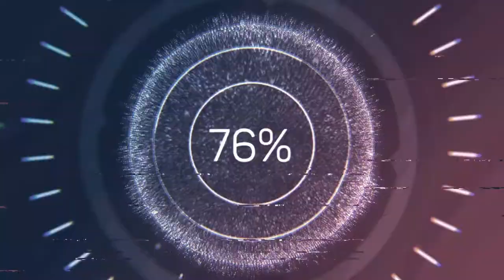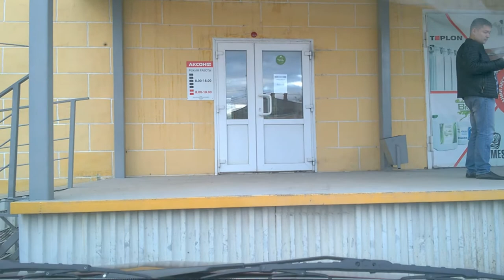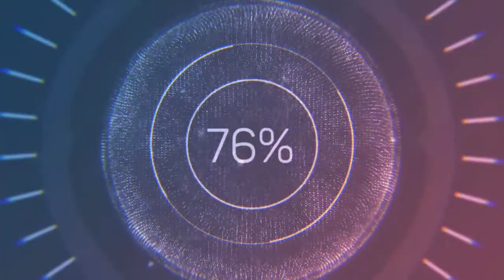Чем наш городок привлекает туристов?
Немного о нашем городке.